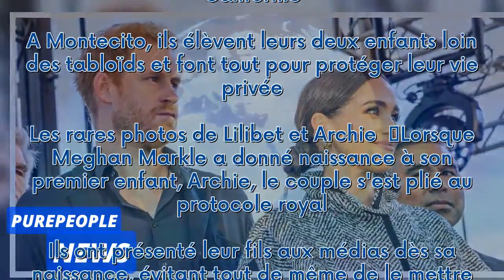Harry et Meghan : d'où vient le curieux portrait de famille dans leur bureau avec Lilibet et Archie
Le prince Harry et Meghan Markle sont très secrets depuis qu'ils ont démissionné de leurs fonctions royales en 2020. Ils ont fait le choix de quitter la famille royale britannique et Londres pour s'installer aux Etats-Unis et recommencer leur vie en Californie. A Montecito, ils élèvent leurs deux enfants loin des tabloïds et font tout pour protéger leur vie privée.  Les rares photos de Lilibet et Archie   Lorsque Meghan Markle a donné naissance à son premier enfant, Archie, le couple s'est plié...